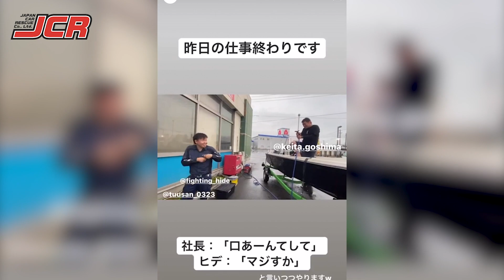サボる社員をシバく社長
ジャパンカーレスキューのインスタグラム (@japan_car_rescue)に投稿しているストーリーのハイライトから、お調子者のヒデのストーリーのハイライトになります！😆

こんにちは！